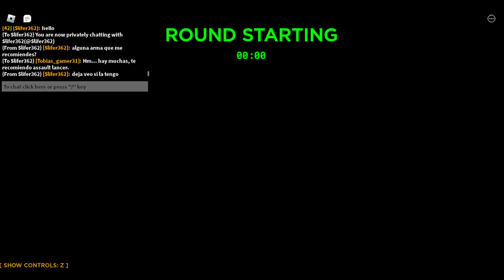Overheat: Mech Warzone (tobias_gamer31)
【Título】
  Overheat: Mech Warzone - Capitulo 44

【Juego/Experiencia】
  [Roblox] Overheat: Mech Warzone

  Oops all Mechs

【Eventos】
  Ninguno

【Personaje】
  Tobias_gamer31

【Fecha】
 Desconocido